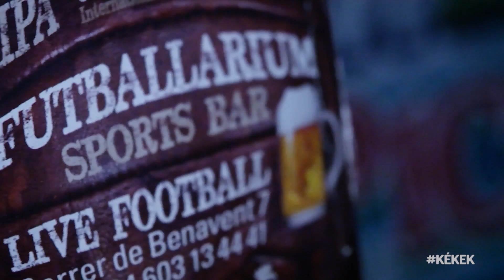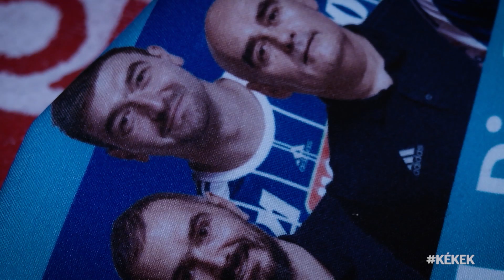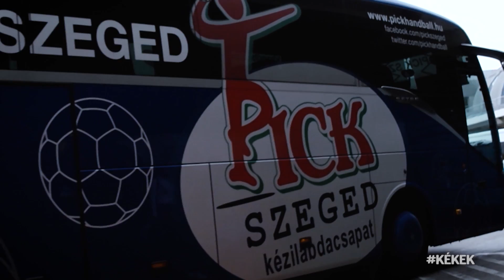kékek 42. rész (2020.03.06.)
kékek klubTV 42. rész

Tartalom:

🤾‍♂️Felidézzük a Tatabánya elleni mérkőzésünk legfontosabb pillanatait:
   🔹Megható jelenettel kezdődött a bajnoki. Patriknak gyűjtöttünk, átadtuk a mezeket a licitgyőzteseknek.
🔹A „Jó tanuló - Jó sportoló” kiskékek díjaztuk.
   🔹Egykori közönségkedvencünk Balogh Zsolt ellenfélként érkezett Szegedre, vele   is beszélgettünk.
   🔹Valamint egyre több játéklehetőséget kapó fiatalabb játékosaink értékelésével.
👉Fókuszban a 2️⃣0️⃣0️⃣. Bajnokok Ligája találkozónk, vagyis jön exkluzív beszámolónk barcelonai kalandunkról. Idegenvezetőink: Juan Carlos Pastor és Joan Canellas.
🔝Ki mennyit tud szobatársáról kvíz: Dekivel és Super Marioval.
💙És fantasztikus szurkolóinkat is megmutatjuk, akik Katalóniába is elkísérték kedvenceinket.

Get Wild Scott Fletcher Horton; Uplifting Indie 2019
Savage Alek Angelov, Martin Dimishkovski,Vince Peersman; Urban Trap 2016
MAJORCA SUNRISE Tom Blades; FCD 335 SPANISH HOLIDAY 2014
BARCELONA RANGER Steve Byrd,Steve Williams; FCD 335 SPANISH HOLIDAY 2014
Best Day Ever Adam Drake Happy Days 2 2015
Silverlake Hootenanny Neil Cleary; FESTIVAL FRIENDS - SHORTS 2017
Put Em Up Marc Jackson Burrows Party Hip Hop 2018
Smash Up Bob Bradley Dirty Indie 2016
When Two People Meet JGM  Encoded with LameXP 2015